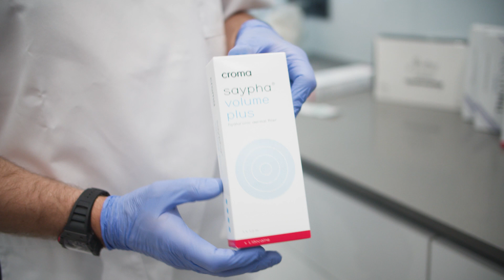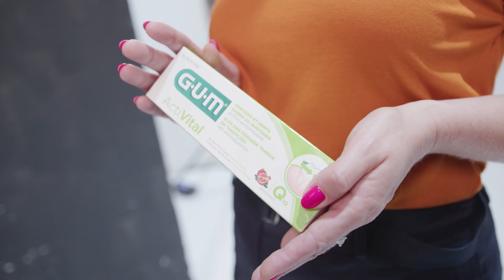Metamorfozy Claudii 2022 - Izabela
Spodobała Ci się metamorfoza Pani Izabeli? Kliknij łapkę w górę i udostępnij film! Dziękujemy!

Metamorfozy powstają dzięki Partnerom akcji:

Croma
AA Wings of Color
Salon Mąż Fryzjerki
EnelMed Stomatologia
SunStar